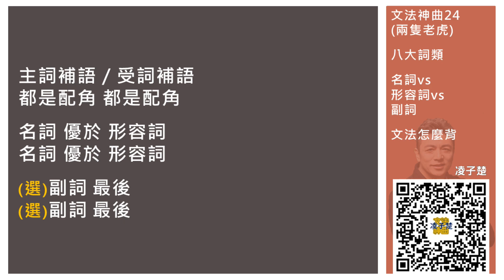神曲024：八大詞類 名詞vs形容詞vs副詞